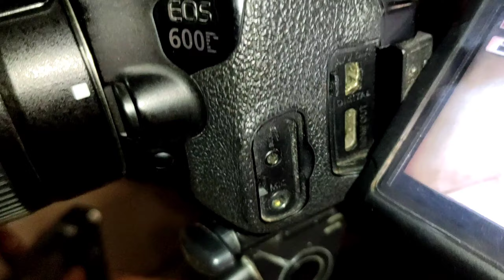condenser microphone | কমদামী ক্যামেরায় রেকর্ডিং টেস্ট | অডিও রেকর্ড করার সেরা মাইক্রোফোন রিভিউ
হেলো বন্দুরা সবাই কেমন আছেন?
আমি আসা করি সবাই ভালো আছেন।
আজকের এই ভিডিও তে আমি নিয়ে এসেছি মাইক্রোফোন রেকর্ডিং এবং টেস্ট নিয়ে।
যদি আপনি আপনার স্টুডিও এর জন্য মাইক্রোফোন কিনার চিন্তা করেন তাহলে এই ভিডিও টি দেখবেন।
আমি আজকের এই ভিডিও তে ফুল বুজানোর চেষ্টা করছি যে মাইক্রোফোন কীভাবে লাগাতে হয় কীভাবে রেকর্ড করতে হয়, সব কিছু।
আর যদি আপনি বিএম-১০০ফক্স নিতে চান তাহলে এই ভিডিও তে অবশ্যই দেখবেন।